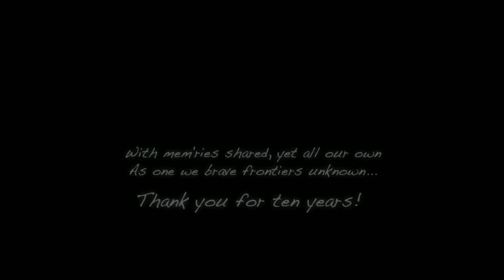Final Fantasy XIV Gameplay #31 What Drives Us 10th Year Anniversary Quest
Take part in an epic and ever-changing FINAL FANTASY as you adventure and explore with friends from around the world.

It's free and you can always change your mind later if you want to.